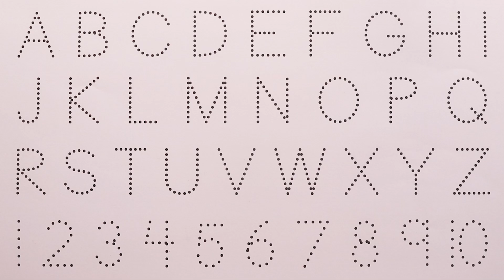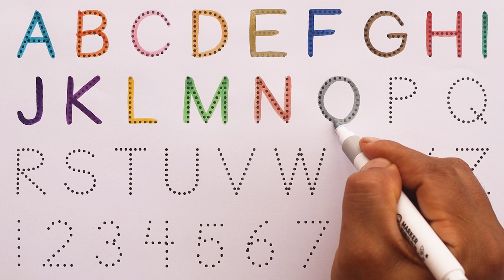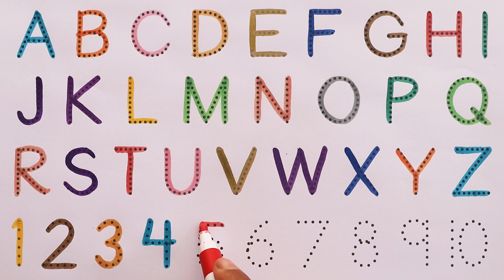One two three | 1 to 100 counting | ABC, ABCD | 123, 123 Numbers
abcdefghijklmnopqrstuvwxyz abcd #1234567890 #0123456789 kids kiddos world tv -preschool learning video is home to various popular nursery rhymes & kids songs featuring a for apple , b for ball , abcd song , 1234 song ,drawing, animal name with sound etc

Parents will also enjoy our learning videos created for kids with preschool songs. Preschoolers babies can learn letters, numbers, animal sounds , colors , shapes, drawing & more! abcdefghijklmnopqrstuvwxyz abcd #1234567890 #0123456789